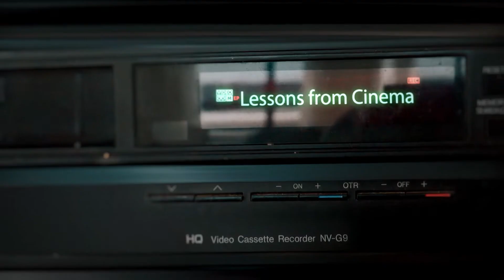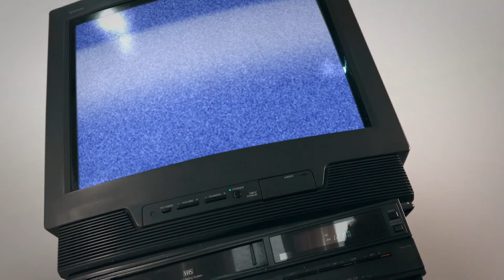Make your lives spectacular. | Lessons from Cinema | EP-02| Jack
Jack is a 1996 American coming-of-age comedy-drama film directed by Francis Ford Coppola and starring Robin Williams. The film co-stars Diane Lane, Jennifer Lopez, Fran Drescher, Bill Cosby, and Brian Kerwin. Williams plays the role of Jack Powell, a boy who ages four times faster than normal as a result of Werner syndrome, a form of progeria.